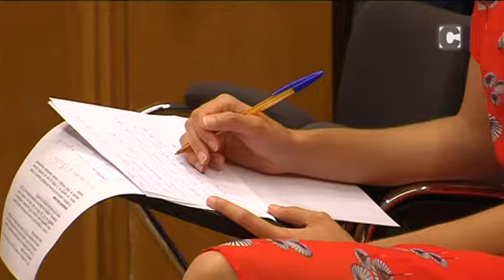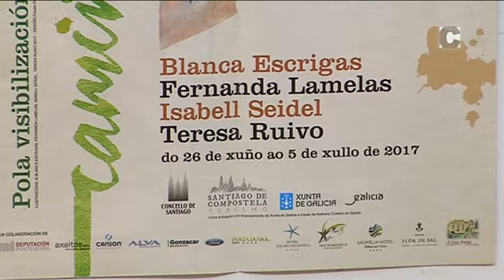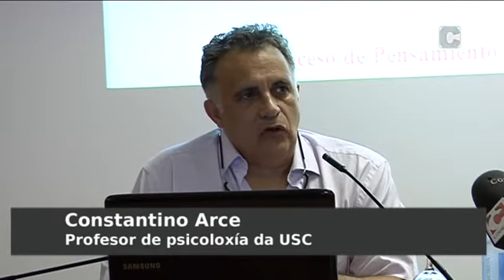NOVAS 26/06/2017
Elena Pita dirixe e presenta o resumo diario da actualidade de Santiago nas Novas. De luns a venres, ás 20:15H